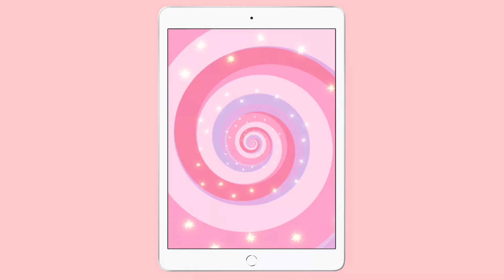FanArt NAOKO Pumpkin Night สาวหัวฟักทองผูกโบว์สุดน่ารัก | Procreate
ในส่วนของคลิปสอนวาดนั้น ตอนนี้กำลังตัดต่ออยู่นะคะ เนื่องจากไม่ค่อยมีเวลาจึงล่าช้า ต้องขออภัยด้วยนะคะ...